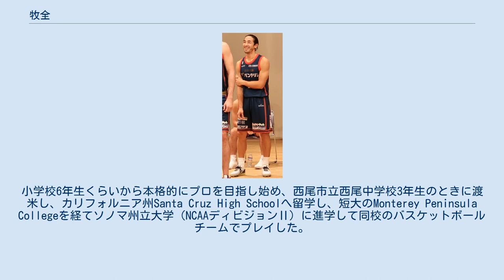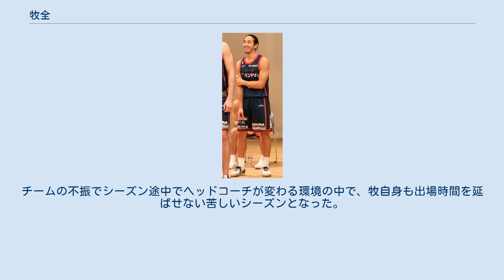牧全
牧 全（まき ぜん、1992年6月16日 - ）は、愛知県西尾市出身のバスケットボール選手である。
 愛知県西尾市生まれ。
小学校4年生の時にNBA選手のアレン・アイバーソンに憧れてバスケットボールを始める。
小学校6年生くらいから本格的にプロを目指し始め、西尾市立西尾中学校3年生のときに渡米し、カリフォルニア州Santa Cruz High Schoolへ留学し、短大のMonterey Peninsula Collegeを経てソノマ州立大学（NCAAディビジョンⅡ）に進学して同校のバスケットボールチームでプレイした。
卒業後の2015年7月にNBLレバンガ北海道のワークアウトに参加して合格し、7月29日に同チームと入団契約。
2016-17シーズンはチームの副キャプテンを務めた。
2018年8月23日の練習中に負傷し、左前十字靭帯断裂と診断され2018年9月29日から2019年4月17日まで故障者リストに登録されたため、2018-19シーズンは１試合のみの出場となった。
 2019年6月21日に横浜ビー・コルセアーズへの移籍が発表された。
 2019-20シーズンは、36試合に出場して一試合平均出場時間6.0分、1試合平均得点2.0点。
チームの不振でシーズン途中でヘッドコーチが変わる環境の中で、牧自身も出場時間を延ばせない苦しいシーズンとなった。
 2020年4月に横浜からの退団が発表され、5月に古巣レバンガ北海道への移籍が発表された。